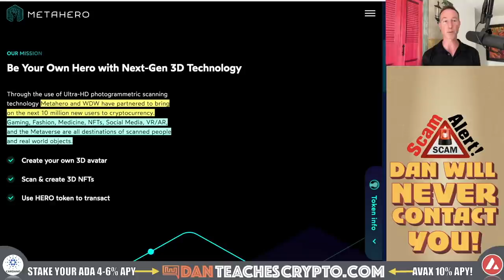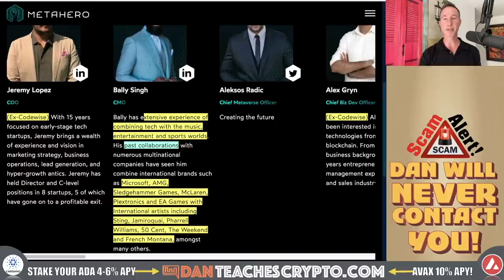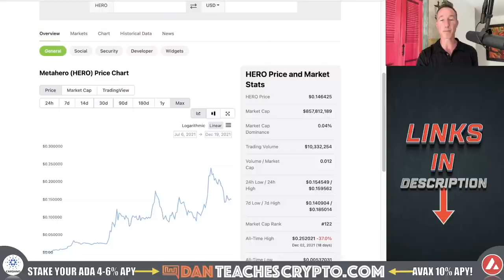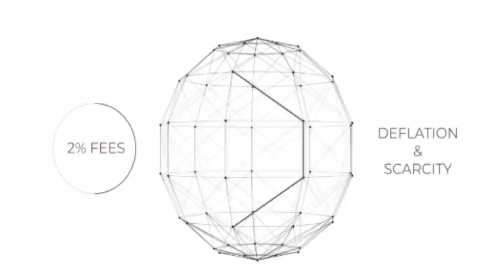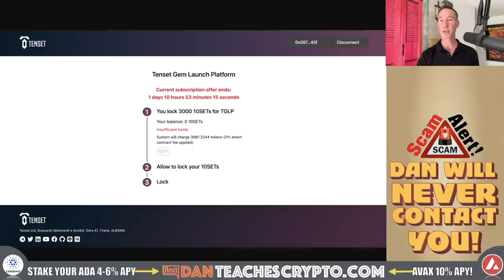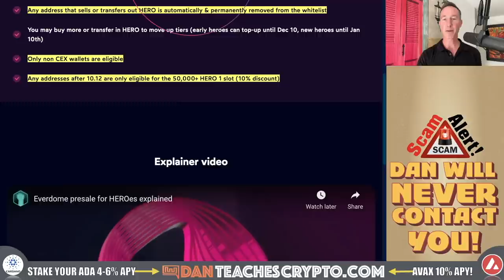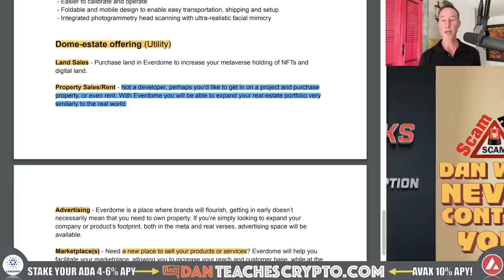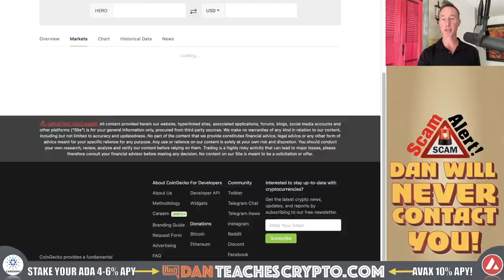DON’T MISS THIS: NEW BINANCE METAVERSE GAME PRE-SALE IN 24 HOURS.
EVERDOME has a lot going for it. A good community, tokenomics and developers and UTILITY in the DOME token. Here's a quick deep dive -

0:00 - TRINITY (METAHERO - TENSET - EVERDOME)
4:22 - METAHERO AND UTT
12:30 - TENSET
17:14 - EVERDOME
26:04 - WHERE TO BUY

●▬▬▬▬▬▬▬▬FOLLOW D.A.N.▬▬▬▬▬▬▬▬▬▬●

●▬▬▬▬▬▬▬▬STRATEGIES▬▬▬▬▬▬▬▬▬●